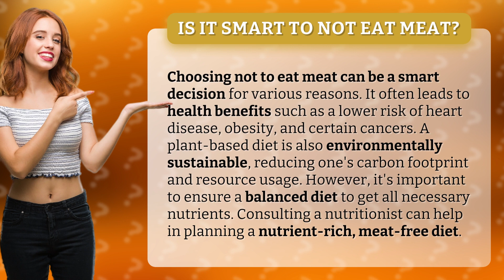Is it smart to not eat meat?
The Smart Choice: Going Meat-Free • Meat-Free: The Smart Choice • Discover the numerous health benefits and environmental advantages of choosing a meat-free diet, while ensuring a balanced and nutrient-rich meal plan.